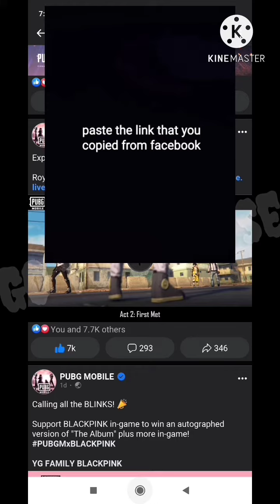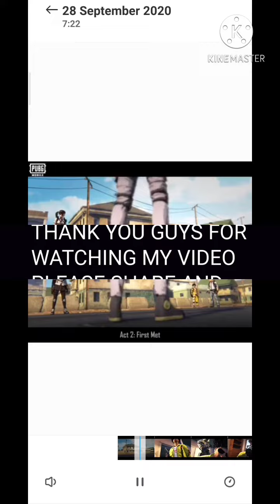How to download videos from facebook to gallery without any application in 2020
This is my first video guys please support 🙏
In this video iam using Facebook lite you use facebook also
⚠️this video is recorded in facebook lite and official website of facebook so without any
third party websites